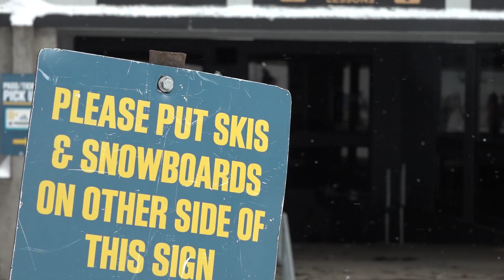Intentional ski thefts remain rare, accidental swaps up, Mt. Bachelor says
Mt. Bachelor staff tell Central Oregon Daily it is not seeing an increase of stolen unattended items so far this season. Instead, resort staff say your gear is more likely to disappear by someone walking off with it by accident.